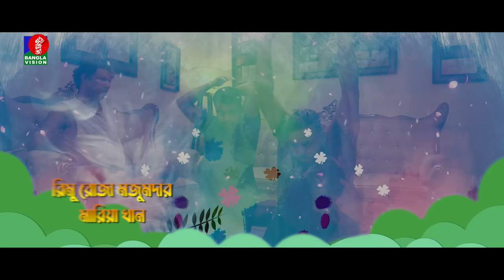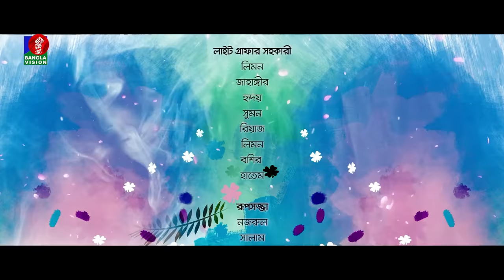Queen Palace | Ep 02 | Marzuk Russell, Faria Shahrin, Pavel | B.U. Shuvo | Bangla New Natok 2023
Drama : Queen Palace | কুইন প্যালেস
Writer : Yousuf Ali Khokon
Director : B.U. Shuvo
Camera : Sharif Rana, G.A. Swapon, Asaduzzaman Asad & SK Sumon

Banglavision TV Official Address:
Dhaka-1205, Bangladesh.